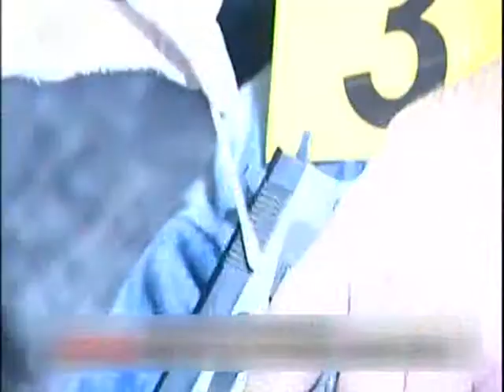ΣΥΝΑΓΕΡΜΟΣ ΣΤΗΝ ΑΝΤΙΤΡΟΜΟΚΡΑΤΙΚΗ ΓΙΑ ΤΑ «ΚΑΘΑΡΑ» ΟΠΛΑ